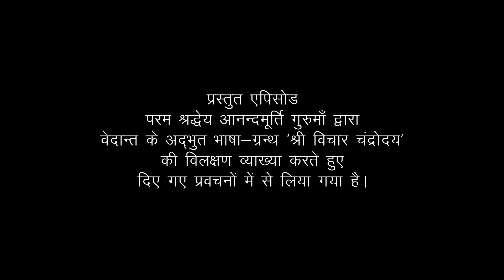Vichar Chandrodaya | Amrit Varsha Episode 284 | Daily Satsang (17 Nov '18)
This episode has been drawn from in-depth explanation of vedanta scripture Vichar Chandrodaya by revered master Anandmurti Gurumaa.